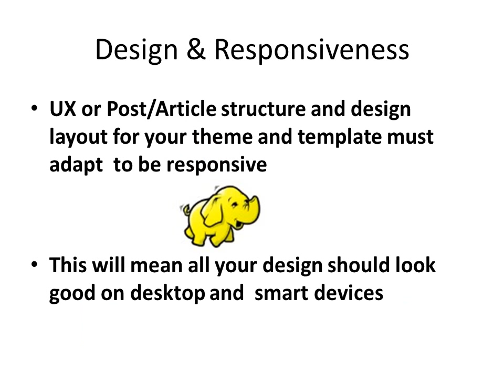Essential SEO Ranking Factors for 2018 video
Read our detailed blog post on how to rank in google with the top ranking factors for new and existing websites.

SEO helps the engines figure out what a particular page is all about, and how it may be useful for users. In today’s high level of competition, it is imperative to be as high as possible in the search results, and that comes with an efficient SEO strategy.

However, many aren’t sure of how to rank a new website on Google. Check out some more SEO LINKS on our blog below